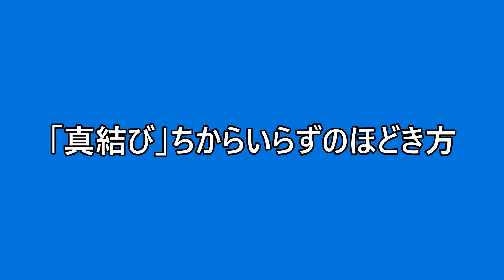日本文化！SDGs！ふろしきの使い方 「真結び」ちからいらずのほどき方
ふろしきの使い方で、ほどけないようにしっかり結ぶことは重要です。お渡しする方の前で動画のほどき方をするのは失礼にあたりますので、普通に結び目を指でほどくのがマナーです。

株式会社七海インターナショナルのサイト及びSNS関連のご紹介
●株式会社七海インターナショナル
●七海ふろしき講座事業部
●にほんあい事業部　New!
●七海オンライン事業部
▶どひくに／七海インターナショナル／NANAMI International
▶株式会社七海インターナショナル／NANAMI International Corporation
nanami_Japaneseculture
風呂敷バッグやビン包みをする際には特に重い物を包んだり、いれたりしますので安全面でもしっかり「真結び＝まむすび」を結びましょう。

しかし、固く結んだ「真結び＝まむすび」は、なかなかほどけないこともあります。
今回の動画でちからいらずのほどき方をご紹介します。
コツをつかめば、固い結び目も簡単にほどくことができるでしょう。

風呂敷のマナーとして、中身をお渡しする方の目の前でこの動画のような「ちからいらずのほどきかた」をするのは失礼にあたります。